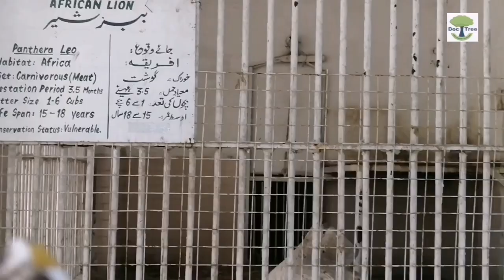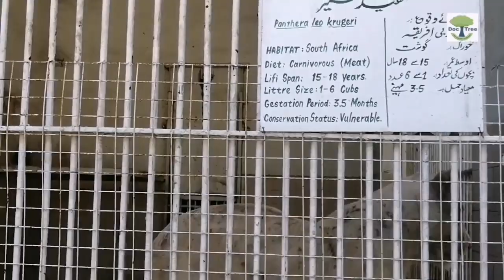Tragic Updates from KMC Zoo & Safari Park | After White Lion dies Elephants Noor Jahan & Sonia dies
Astonished on the ChildrenDay was Sarah, who never thought of coming across the South African White Lion and the AfricanLion at the GandhiGarden or the KMC Karachi Zoo last Sunday. She enjoyed and learnt a lot at the Karachi Zoological & Botanical Garden where we spent our 4 to 5 hours among Trees and it became a very healthy ChildrenActivity which was equally enjoyed by all Family members. We earlier visited the AnimalMuseum too. However, we all noticed how weak the White Lion was? Sadly, the news in English Newspaper like Dawn and Tribune broke our hearts when we learnt that the White Lion passed away few days back due to Tuberculosis infection.
Located in Garden Area of Karachi, KarachiZoo is under KMC and operational even before the independence of Pakistan since early 1870s. The Zoo has been recently renovated. There were a number of animals, birds, plants, tagged trees and more. Go through the entire series of all the videos of our visit to Karachi Zoo and you will certainly enjoy a lot.

Heart breaking news is that after the white lion and deathofanelephant the much loved elephant namely ElephantSonia also passes away. ElephantSoniaDies and leaves behind her two family members.

Good news is the latest update - Birth of 3 Lion cubs BirthofLionCubs #BirthofLionCubsinKarachiZoo

If you enjoy our videos, please like and provide us with your suggestions and opinions in the comments section.
Let's choose Gardening as a Hobby!